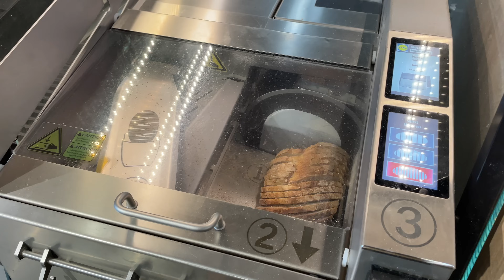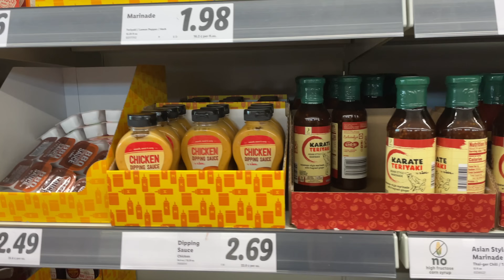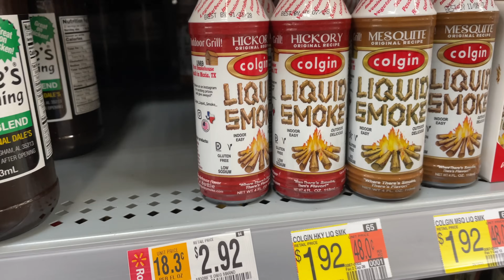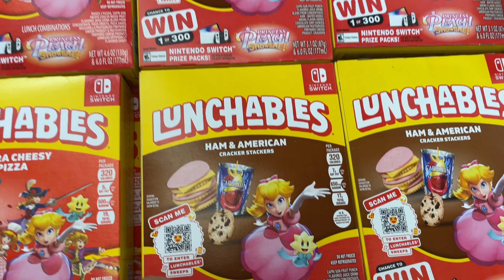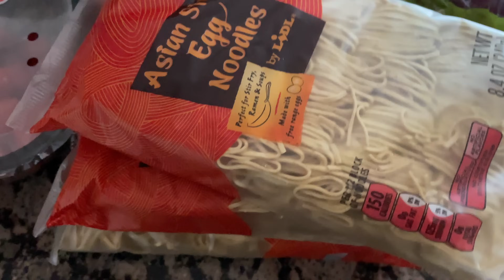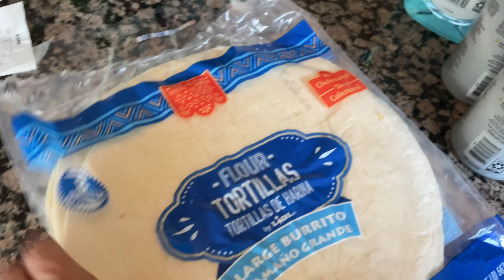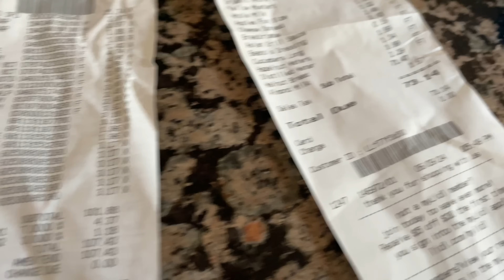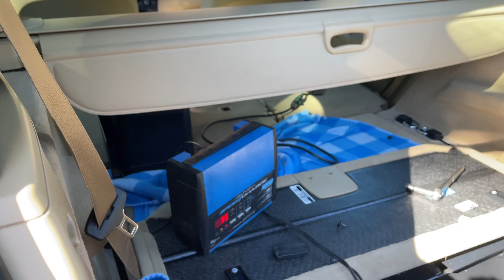Unser ganz normaler Alltag in den USA!